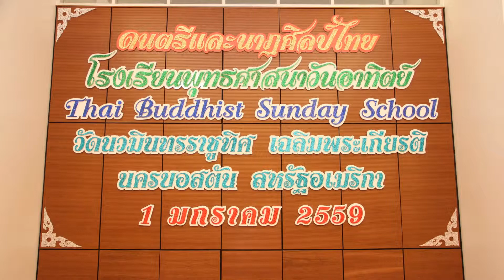ดนตรีไทย ลาวดวงเดือน